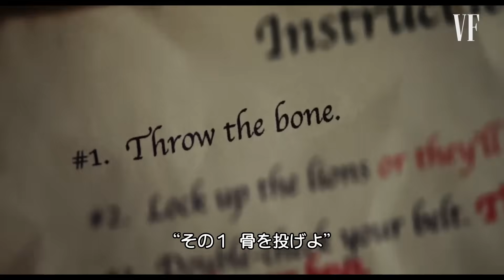”恐竜博士”が「恐竜映画」の矛盾点を解説 | Technique Critique | WIRED.jp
古生物学者のMark Loewen（マーク・ローウェン）が、恐竜映画の様々なシーンを振り返る。『ジュラシック・パーク』や『ナイト ミュージアム』などの名作は、専門家の視点で観るとどれだけ現実的なのだろうか？